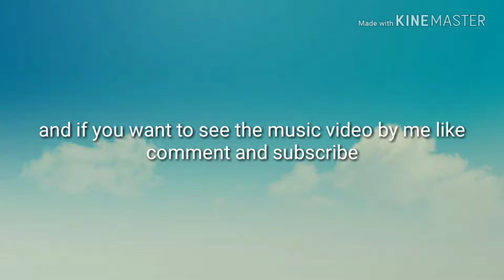Grandma manaj-Hater (official teaser) made by ATIEK the king